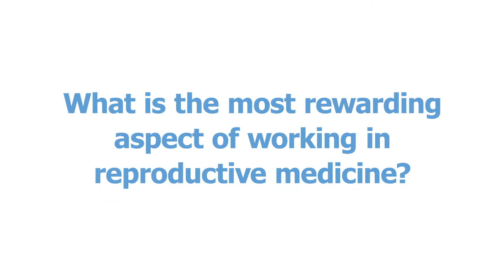What is the most rewarding aspect of working in Reproductive Medicine?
Dr Robert Boostanfar of HRC Fertility explains what  is the most rewarding aspect of working in reproductive medicine.